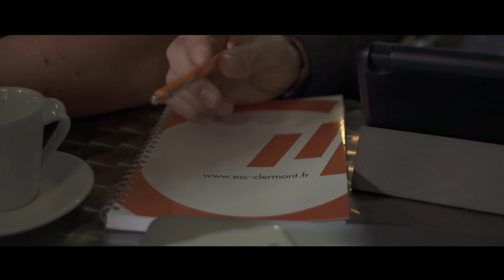[FONDATION] Groupe ESC Clermont – Présenté par Françoise Roudier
Quel rôle pour la Fondation Groupe ESC Clermont ? Comment va-t'elle agir ? Réponses avec Françoise Roudier, Directeur Général du Groupe ESC Clermont.